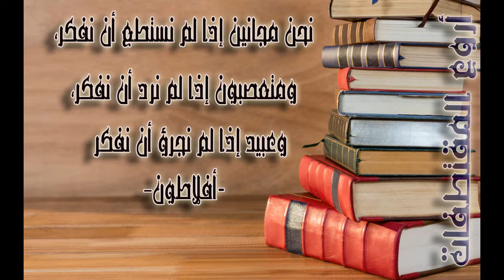أفضل أقوال الفيلسوف أفلاطون